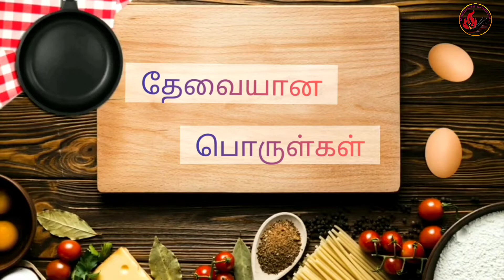சங்கரா மீன் குழம்பு||கிராமத்து மீன் குழம்பு||magizhchi Samayal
மீன் குழம்பு
கிராமத்து மீன் குழம்பு
மீன் குழம்பு செய்வது எப்படி
magizhchi Samayal